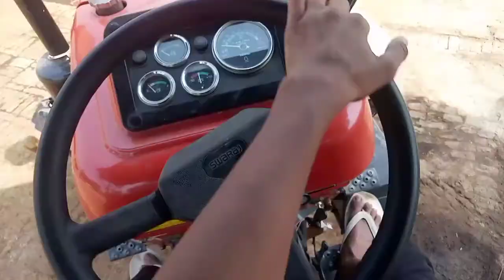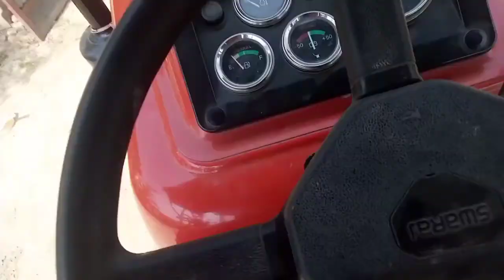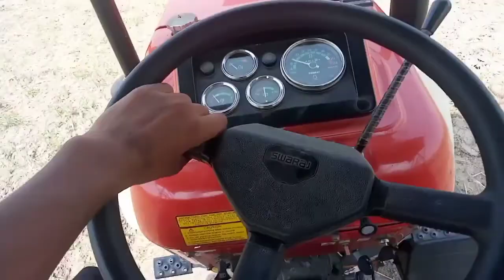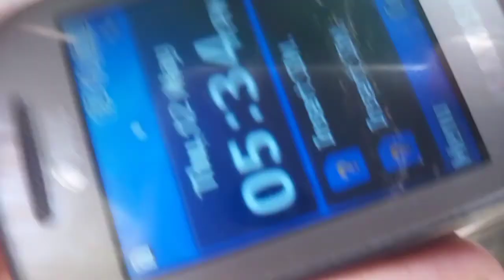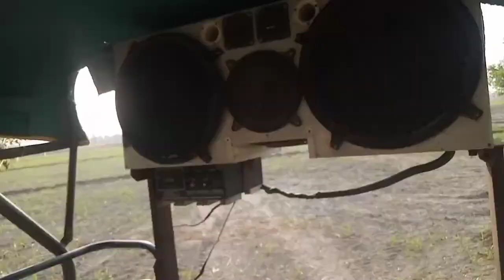ਪਨੀਰੀ ਬੀਜੀ/new charger /dailylife vloge